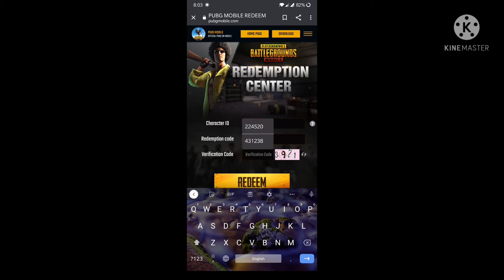TODAYS REDEEM CODE - PUBG - 19th June 2021